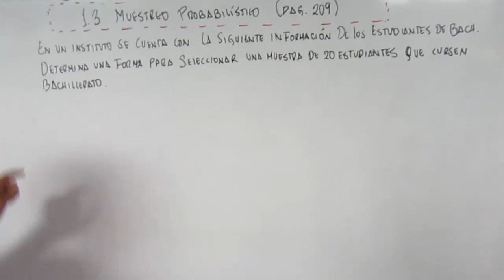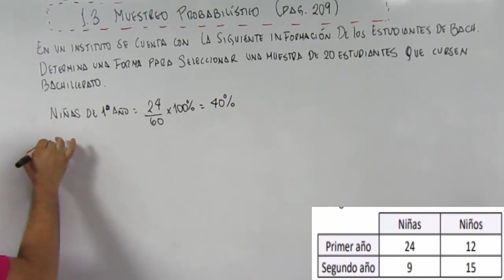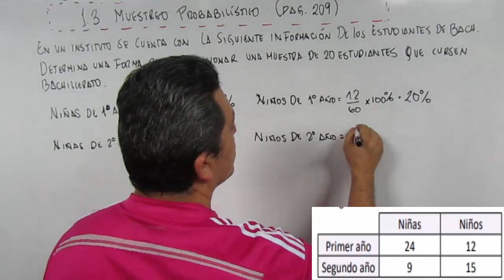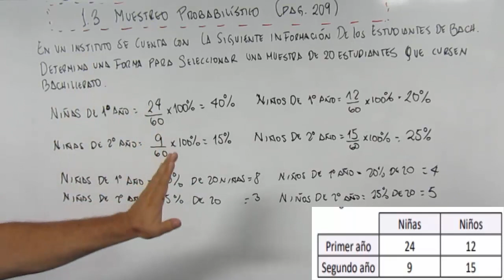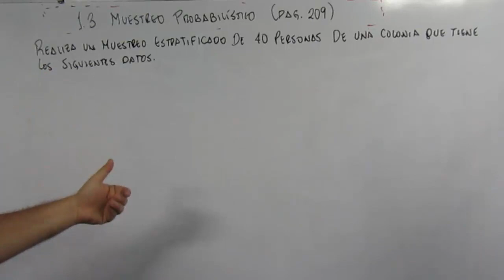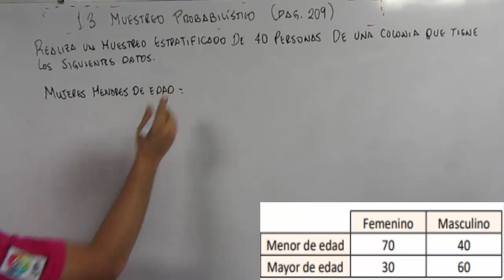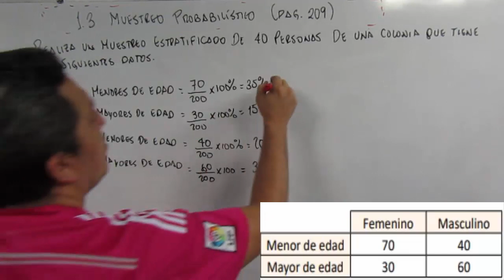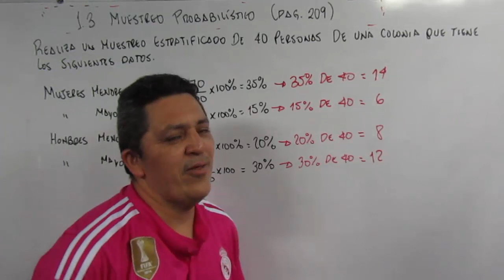1.3 MUESTREO PROBABILISTICO 1º AÑO DE BACHILLERATO